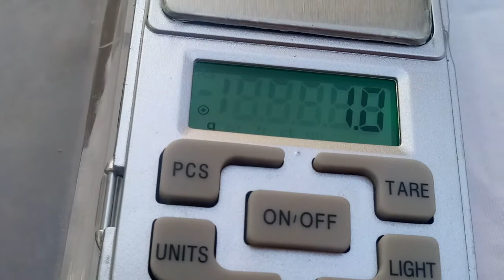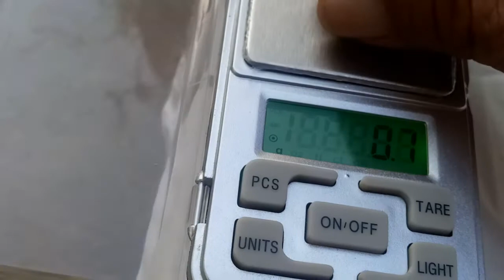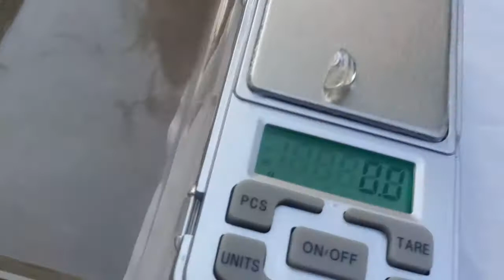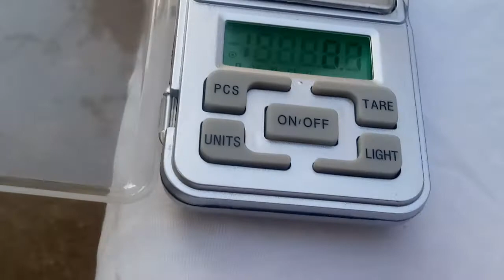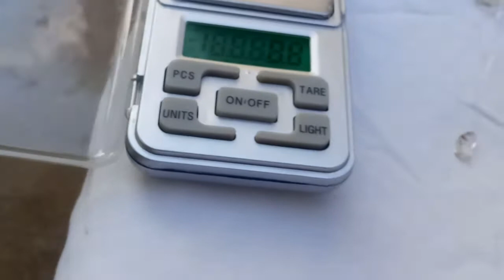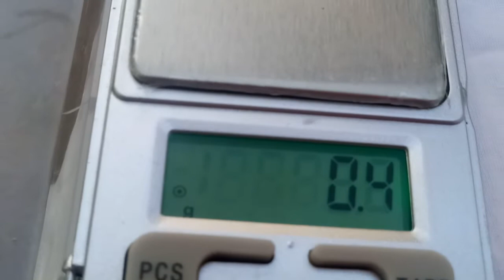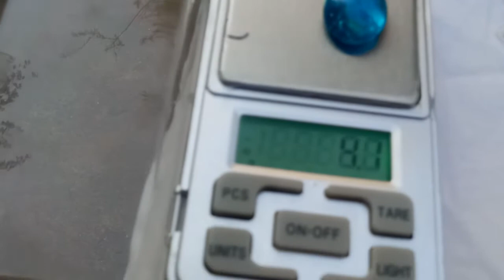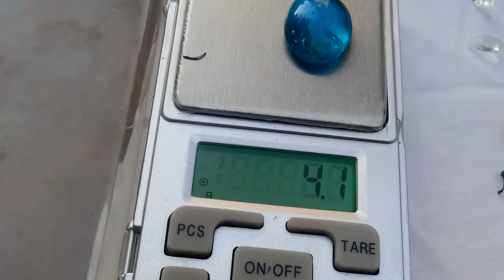Pingo D'água e o pala e safira e Topázio em Santa Luzia Bahia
este material levando para vocês me ajudar analisar se realmente estou certo o pode ser diamante e eu dizendo que é Pingo D'água a que eu disse que é Topázio ela é Topázio a que eu falei que é Safira preciso de você analisar não tô confirmando que é sua filha mas com ajuda de vocês pode me ajudar descobrir detalhe desta pedra e a que eu falei Granada não tenho certeza também mas com ajuda de você posso identificar melhor e eu falei Opala É porque ela joga um amarelo dentro dela mas vou fazer um vídeo tirando a capa dela para vocês me explicar direito se é uma Opala agradeço cada uma opinião de vocês não se esqueça de me explicar melhor